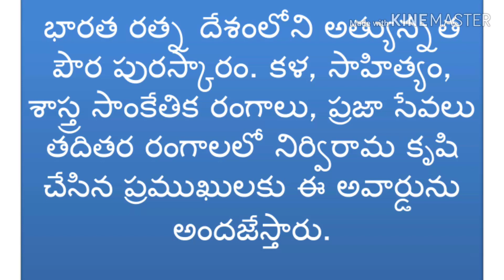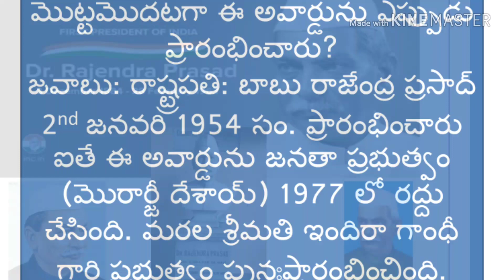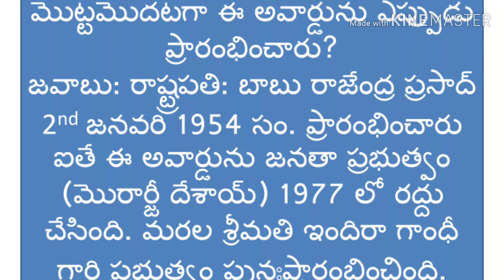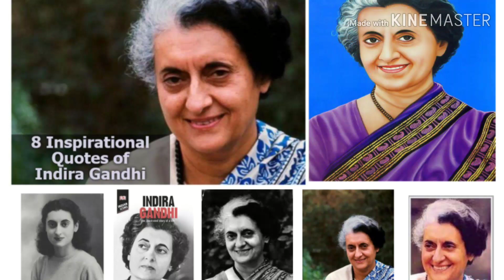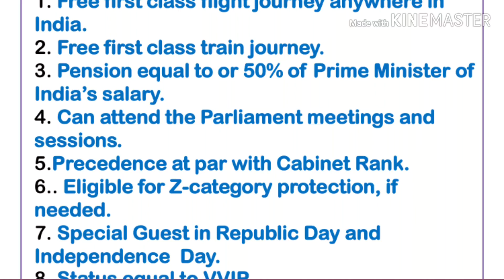AP DSC భారత రత్న అవార్డ్ - గ్రహీతలు పార్ట్- 1 Bharat Ratna Award History